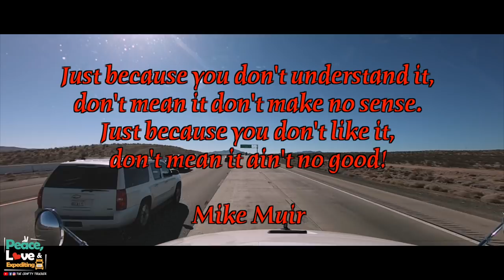IT'S COMING!!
We didn't get a load after a week in California BUT we did get a call the truck will be ready ✌️❤️ 🚚